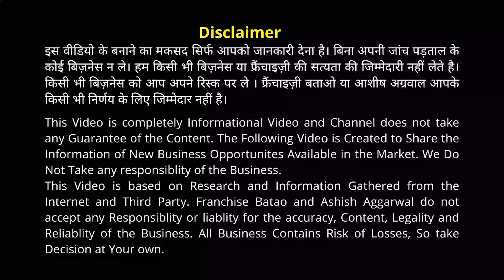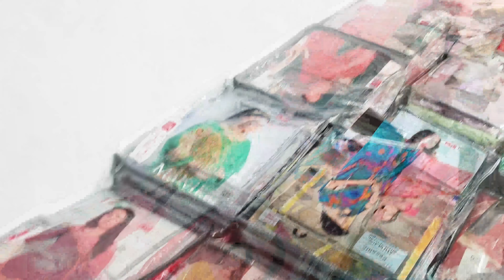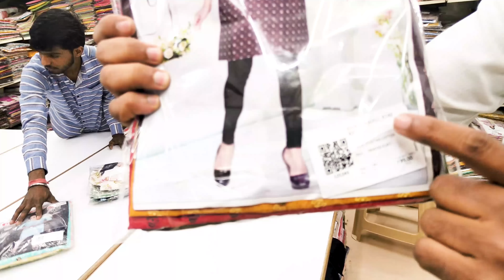यहाँ से कम रेट पर कही नहीं मिलेगा || Low Investment Business Idea || Kesaria Textile Surat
Kesaria Textile Business Opportunity 2023 ||  New Business Idea 2023